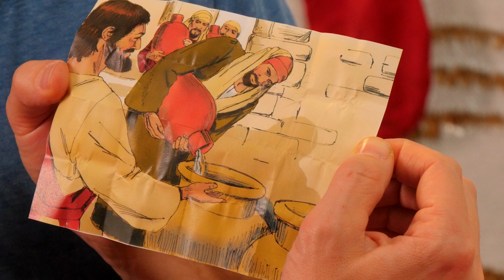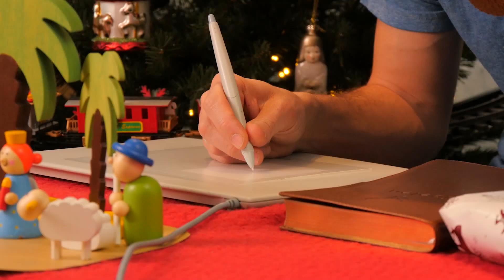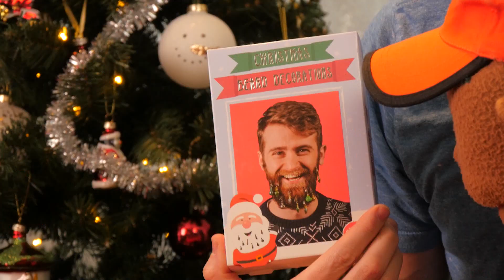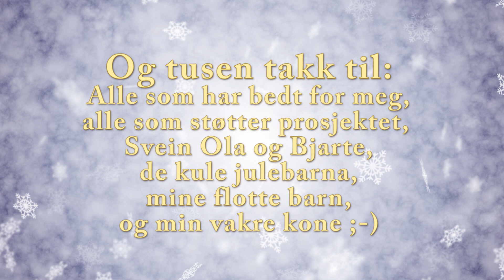Julekalender 2018 9 desember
Nå begynner vi å finne ut hvorfor vi feirer jul - ikke bare fordi Jesus ble en baby, men på grunn av det liv han levde. Og i dag gjør han noe helt spesielt som man ikke kan få til uten videre, hehe. Vi lærer å snekre et lite fuglematehus, og hønene tegner noe nokså avansert. Men nå har dere jo blitt så gode på dette, så nå er det plankekjøring, ikke sant? Prøv selv!